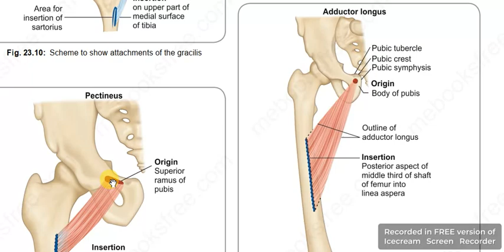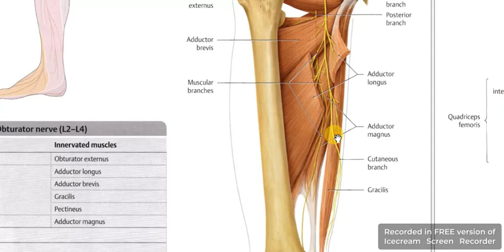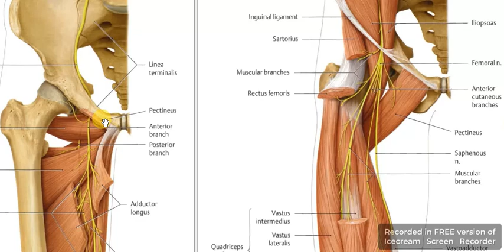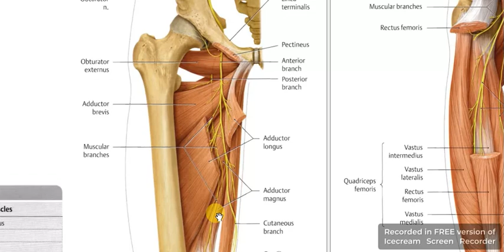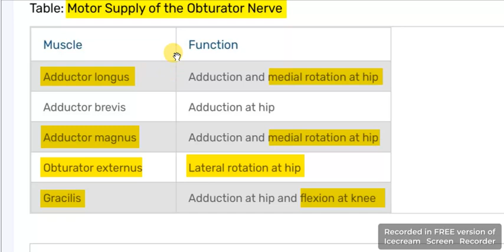Adductor longus 2